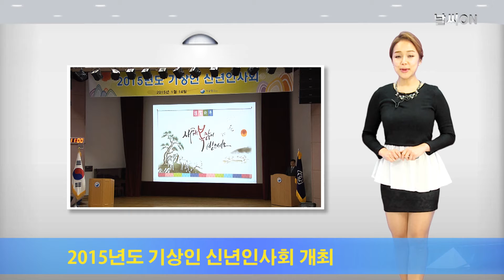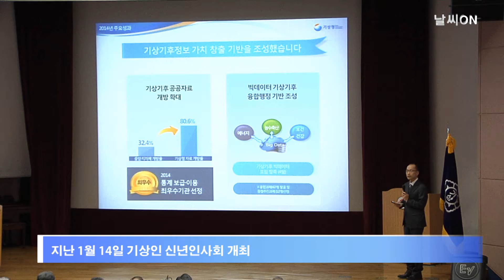날씨온 뉴스 1월 셋째주